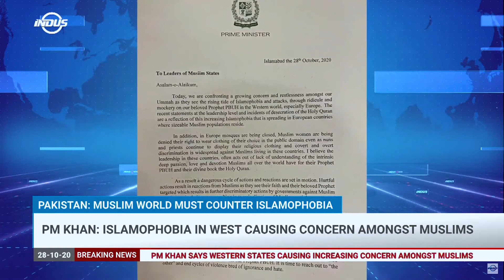Indus News Headlines | 11:00 UTC | 28 October 2020